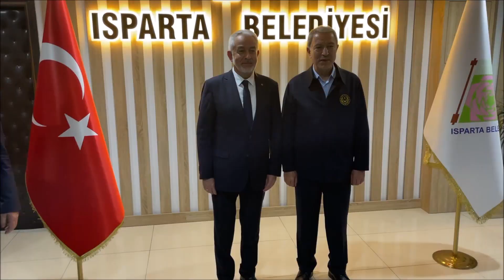Bakan Akar, Isparta Valiliğini ve Isparta Belediyesini Ziyaret Etti, Vatandaşlarla Bir Araya Geldi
Beraberinde Genelkurmay Başkanı Orgeneral Yaşar Güler ve Kuvvet Komutanları ile Isparta’ya giden Millî Savunma Bakanı Hulusi Akar, Isparta Valiliğini de ziyaret etti. Bakan Akar, Vali Aydın Baruş’tan çalışmalara ilişkin bilgi aldı.

15 Temmuz Destanı videolarını izlemek için linke tıklayınız.